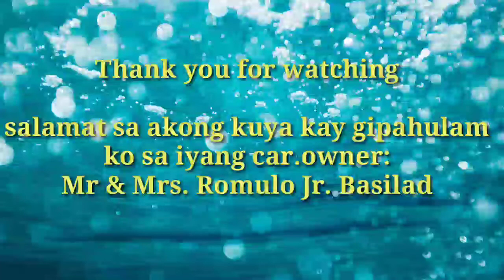Katas ng Ofw at Youtube/My New Car🥰😚❣️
my new car, katas ofw at youtube..
ako mismo Ang naghugas ng car. salamat Subscriber at nag love sa channel namin.